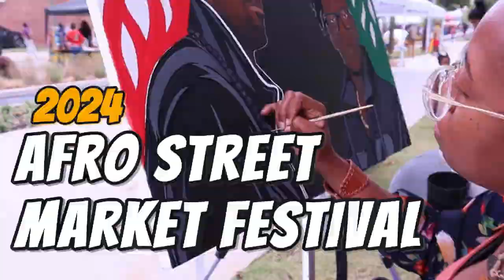Exploring the Vibrant Afro Street Market Festival 2024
Join me as we explore the vibrant Afro Street Market Festival in Atlanta! This festival is a celebration of African culture, music, food, and art. Get ready for a day full of fun, shopping, and delicious food!